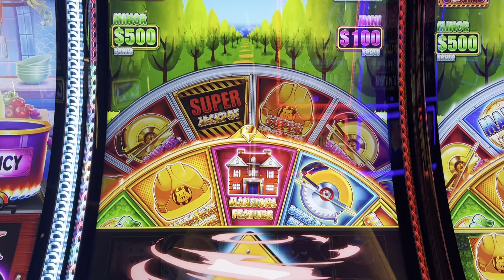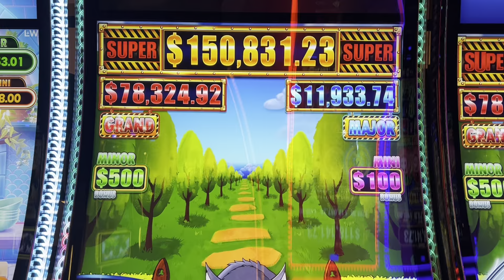MANSIONS FEATURE BONUS !! High Limit Huff N’ Even More Puff slot !!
HUFF N’ EVEN MORE PUFF slot machine in High limit room at Yaamava Casino.
I got a mansions feature bonus.